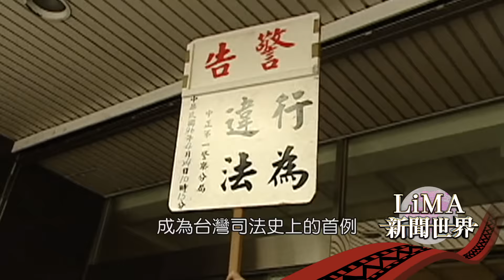【預告 LiMA新聞世界第93集】國境之外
今年是司馬庫斯櫸木事件十周年，部落遇到國家，櫸木案最後獲判無罪，成為台灣司法史上的首例，但事件落幕之後，經營家園的工作並沒有停止，這十年來，司馬庫斯不斷強化經營家園的能力，隨著觀光旅遊發展越來越興盛，該如何經營部落？內部開始出現了不同的聲音，也進而產生了一些衝突，但在主流媒體刻意放大的情況下，在現今資本主義當道的社會，傳統價值式微，部落整合之路備受挑戰，也試圖在裂痕中找尋一條新的出路。